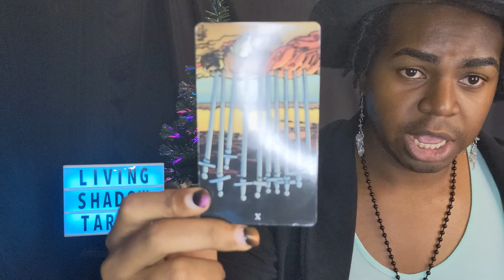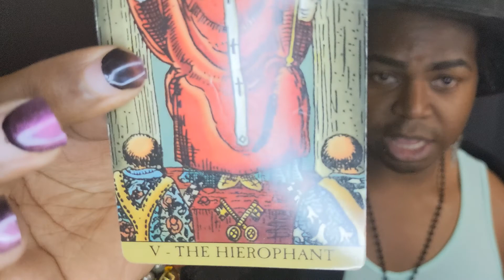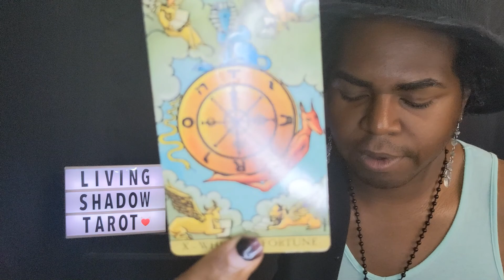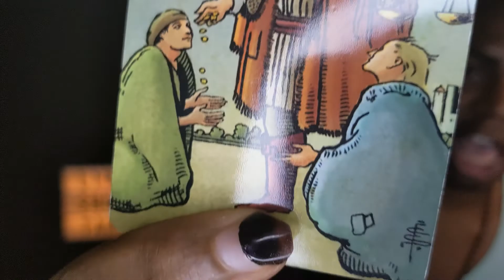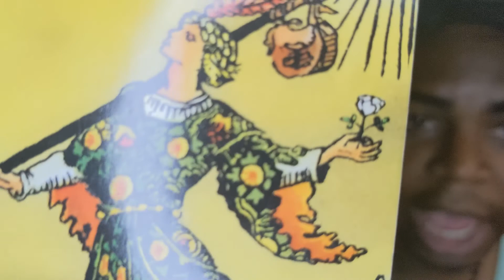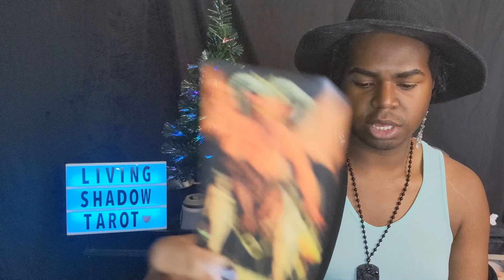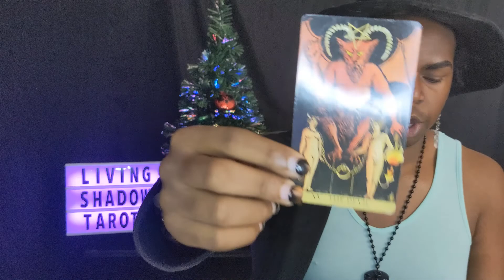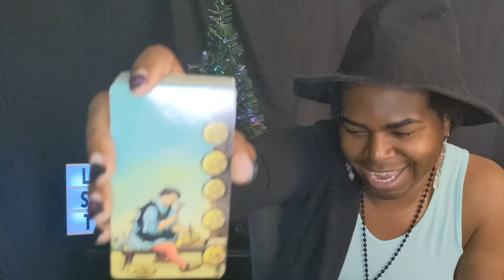🗣 I Don't Give A F*ck Christmas! 🎄